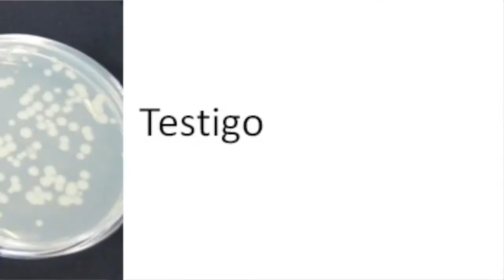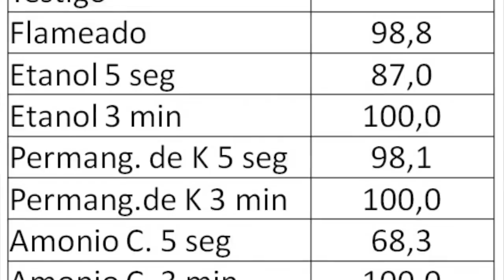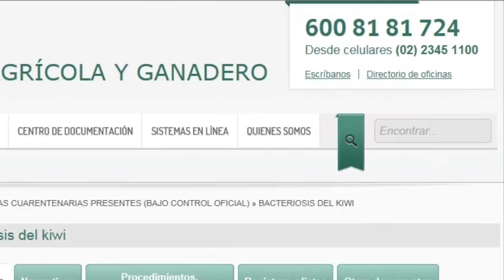CONTROL PSA EN KIWI